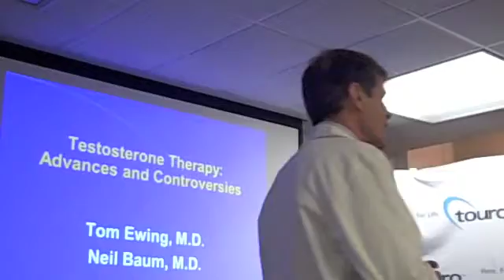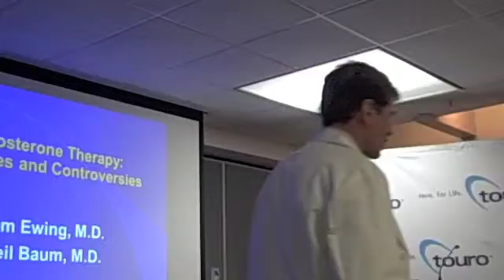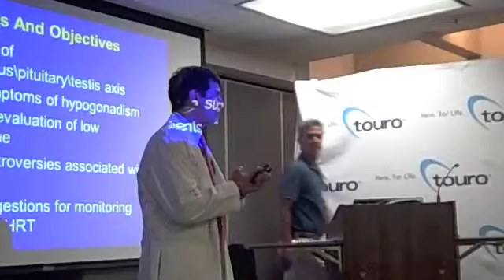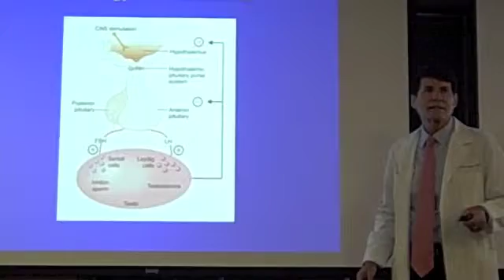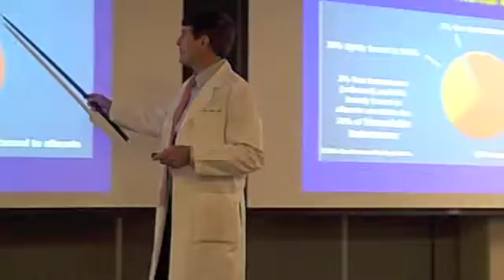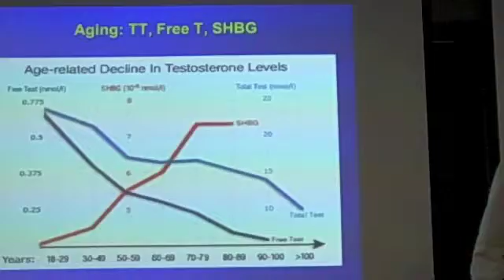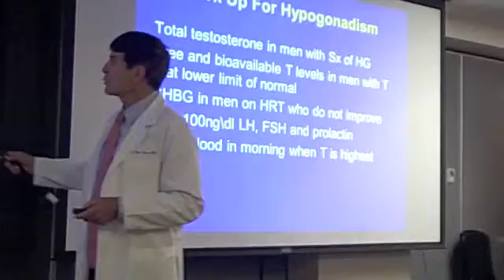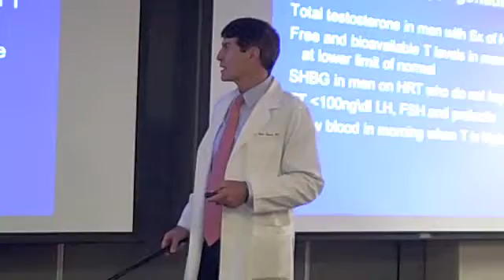Testosterone Controversies and Facts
Testosterone has been extensively studies and has been demonstrated that it does not casuse prostate cancer nor does testosterone replacement therapy in men who have symptoms of low T and have a blood test that confirms low T does not increase the risk of heart disease.